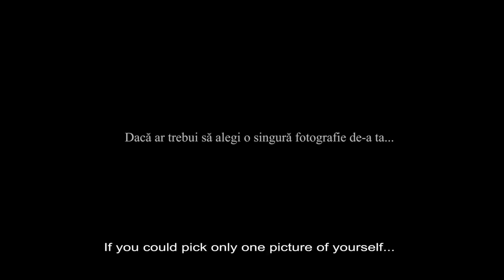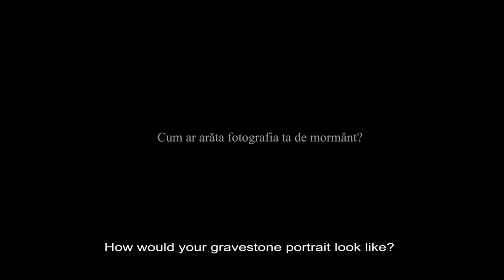As you Like it / Kako vam drago Trailer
Directed by Paula Oneț
10th ZagrebDox Regional Competition